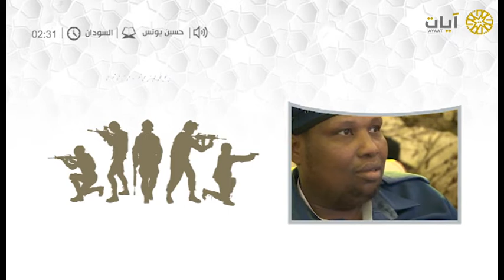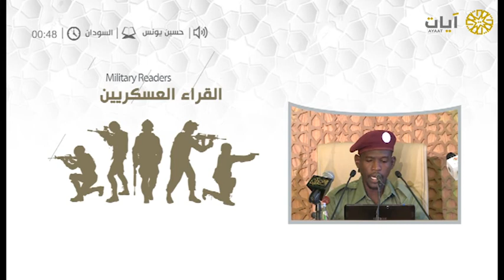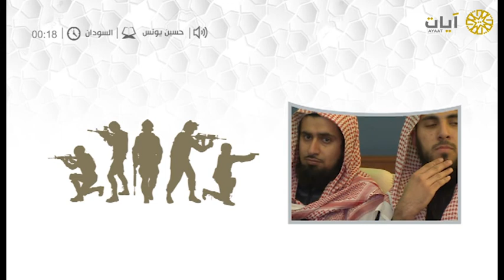القراء العسكريين - حسين يونس - من سورة البقرة